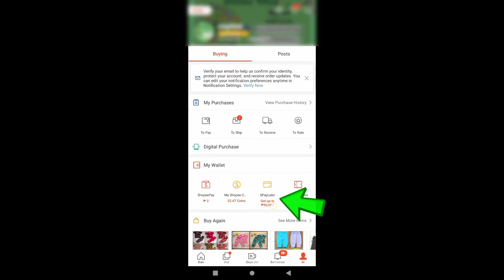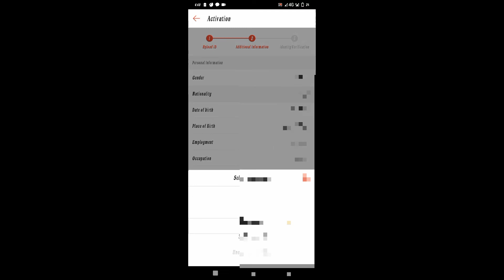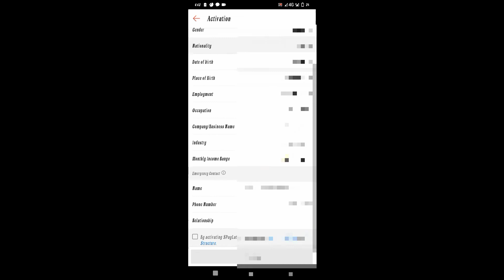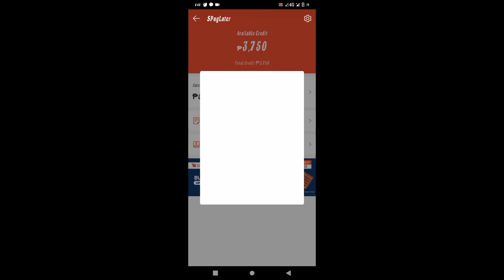Paano Iactivate ang SPayLater sa Shopee | Nhickz Josh MC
⏩Paano Magbayad sa SPayLater gamit ang Gcash | How to Pay SPayLater using Gcash

activate spaylater shopee
how to activate spaylater on shopee
spaylater activation
spaylater on shopee
how to activate shopee pay later
how to activate spay in shopee
how to activate paylater in shopee
cannot activate spaylater
paano iactivate ang spaylater sa shopee